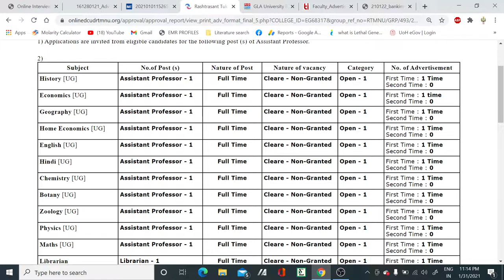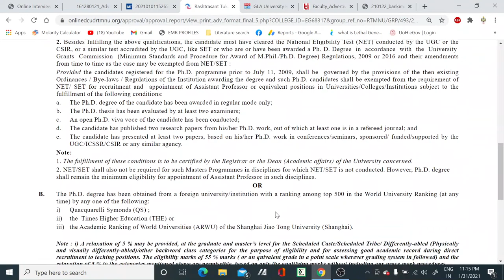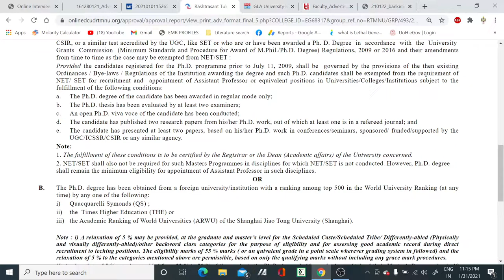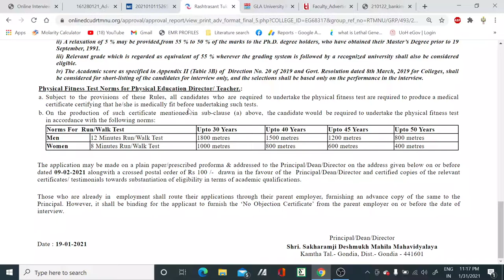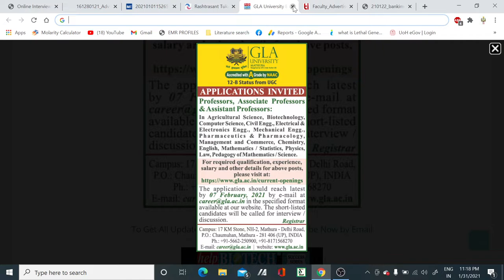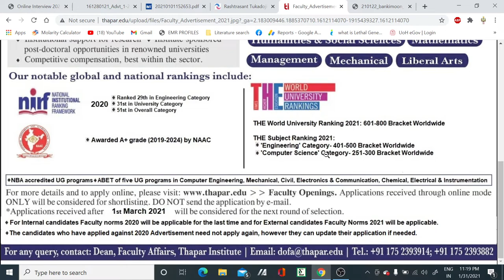Multiple Assistant Professor vacancies in all subjects II Teaching positions